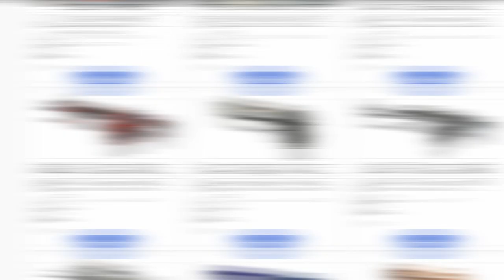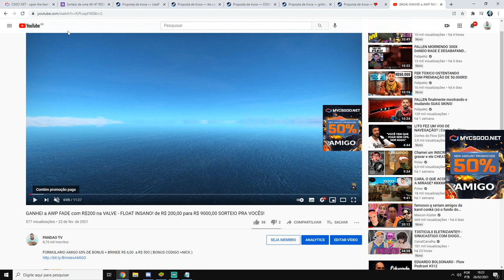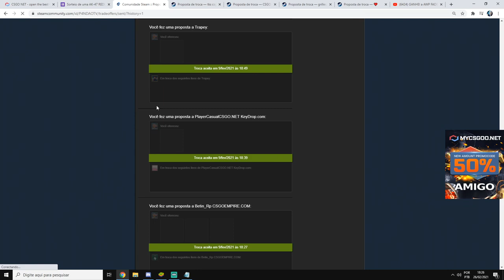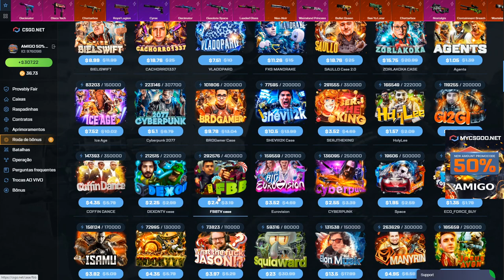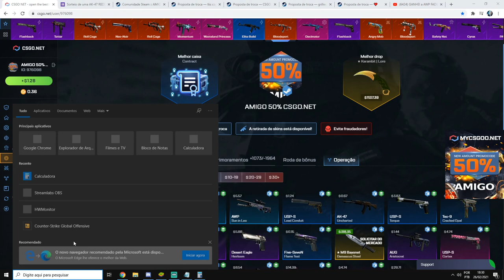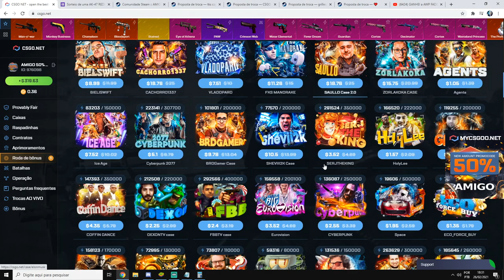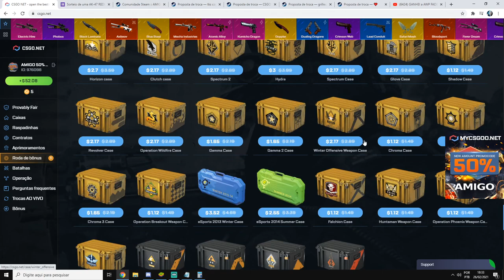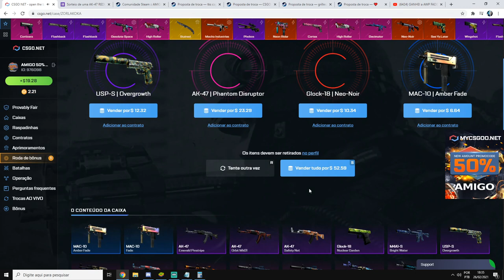COMPROVAÇÃO de ENTREGAS code: AMIGO + COMPROVAÇÃO de SORTEIO ENTREGAS & MAIS - CSGO.NET